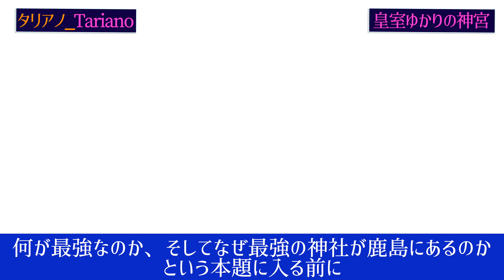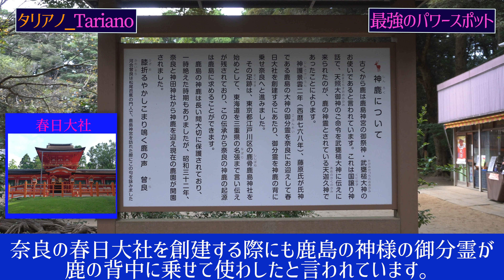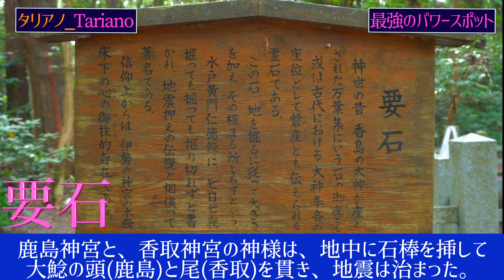【鹿島神宮】皇室と関係が深い最強神社？なぜ関東に？！伝説を歴史からわかりやすく解説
今回は鹿島神宮をお届けしました。最強神社の由来、そしてなぜ関東にそんな最強神社があるのか、鹿島神宮と鹿の関係、などの謎についてご紹介しました。

日本神話にも登場する武甕槌をご祭神とする鹿島神宮、その秘密に迫ります。

三井物産出身YouTuber、タリアノがお届けしました。

このチャンネルでは世界に影響を与えた偉人・王室や財閥の話題を中心に
「現代に役立つ」「楽しく笑顔になれる」、「悩みを吹き飛ばす」、「勇気をくれる」、「ドキドキ、スリルがいっぱい」をテーマに世界中の面白いものをお届けしていきます！

◆◆タリアノって誰？◆◆
日本出身。留学経験ゼロだが４ヶ国語話す。
大学卒業後、新卒で財閥系総合商社である三井物産に入社し、タイ駐在を経験。
趣味は教養を高めること、ミュージカル、タイ。
口癖は「ネバーギブアップ！（Never Give Up！）」